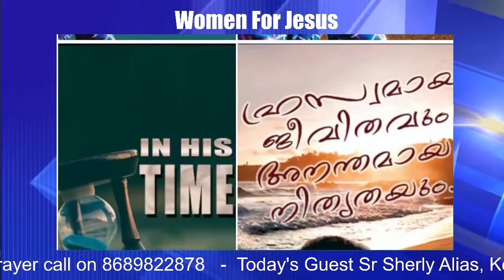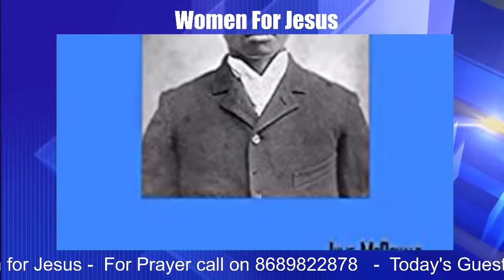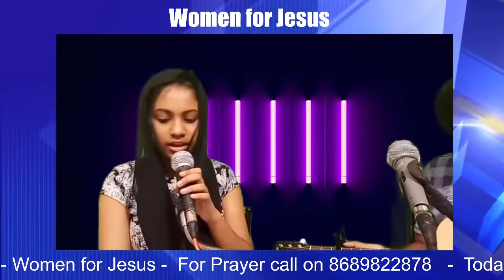ഇരുപതാം വയസ്സിൽ ലോകം വിട്ടു പോയ മകനെക്കുറിച്ച് ഒരമ്മയുടെ വേറിട്ട സാക്ഷ്യം Sr. Sherly Alias Testimony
ഷേർളി  ഏലിയാസ് അനുഭവ സാക്ഷ്യം
ക്രിസ്തീയ ജീവിതത്തിന്റെ  അനുഭവങ്ങൾ എപ്പോഴും വ്യത്യസ്തമാണ്.  ദൈവിക വിടുതലിന്റെ വ്യത്യസ്ത അനുഭവങ്ങൾ.  എല്ലാവർക്കും അനുഗ്രഹമാകും.

Sister Sherly Alias, Kerala blessed Testimony of faith and endurance in Malayalam

You must watch this Malayalam testimony of Sister Sherly Alias, Kerala.   A Challenging Christian testimony  in  Malayalam, Women for Jesus Christ Episode 55,  women for Jesus talk show with pastor Finny and Santi,

Women for Jesus Live testimony

Meri Kahani with Pr. Finny and Santi